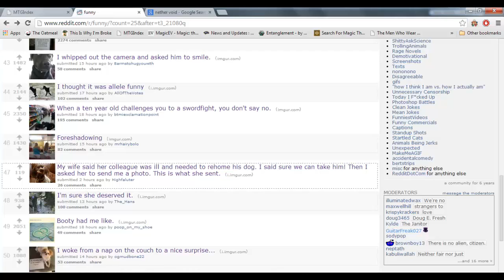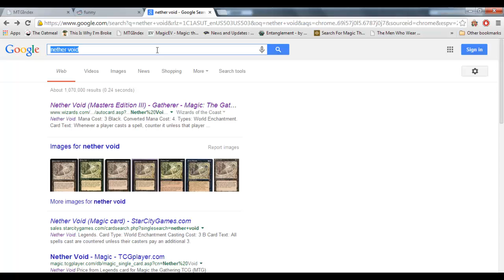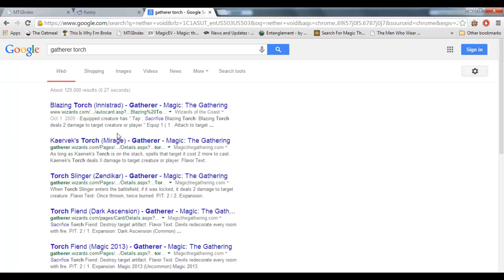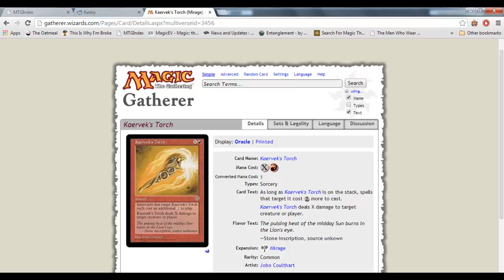Mirage Block Draft #1 - Mike - Round 3